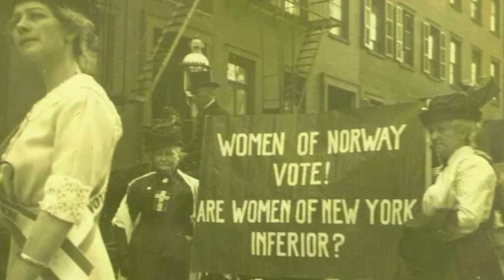Fredrikke Marie Qvam - en dokumentar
En dokumentar laget i prosjektuken på østerås skole i Bærum